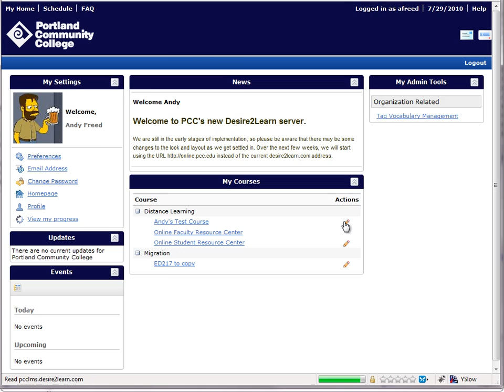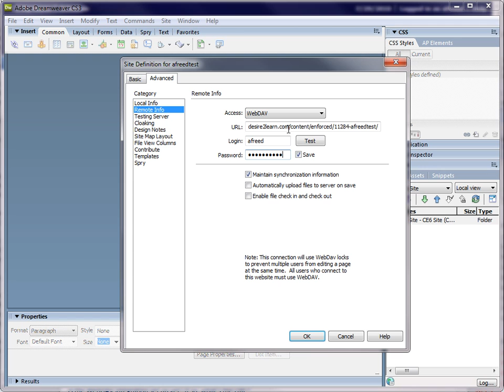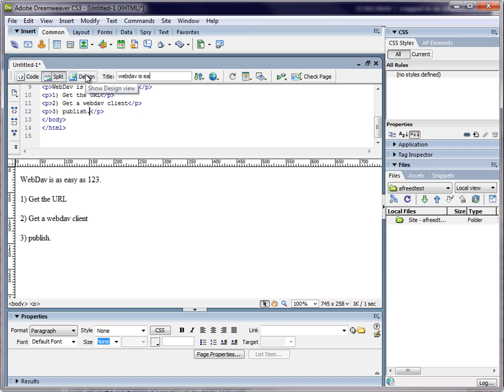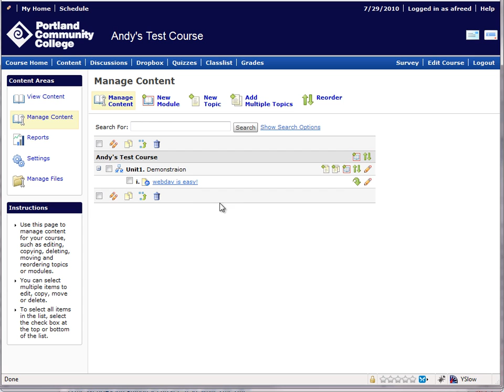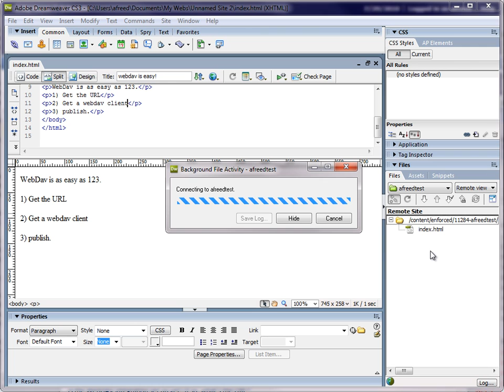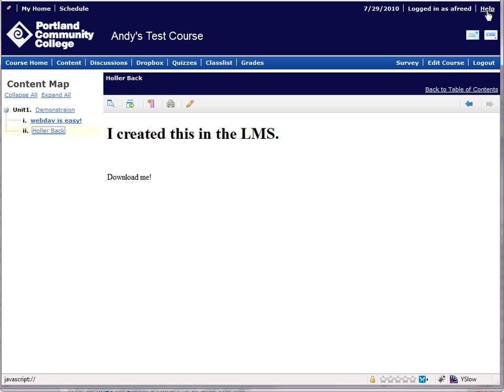Using Dreamweaver and WebDAV to publish in Desire2Learn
This video shows how to set up a Dreamweaver site that uses WebDAV to publish content to your Desire2Learn course.